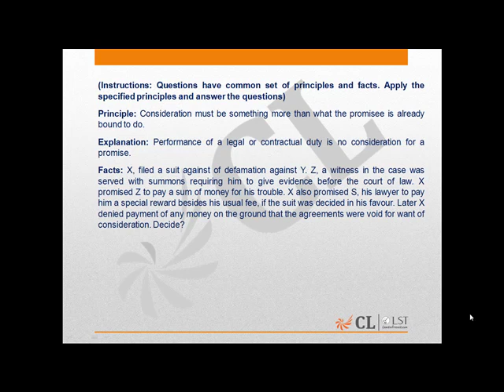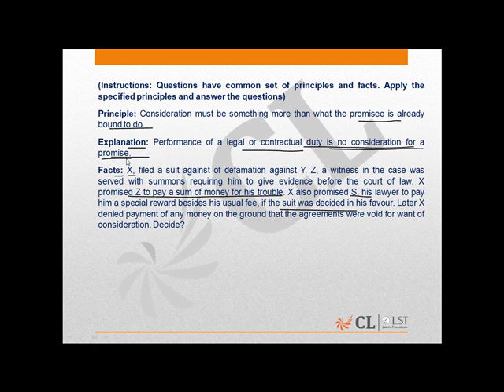Additional Practice Mock NLUM 1 Question number 139